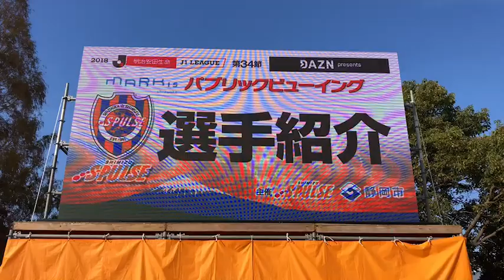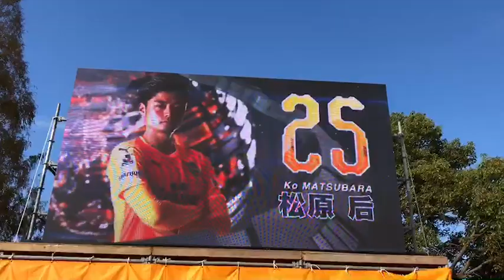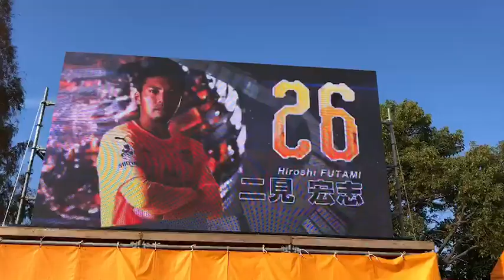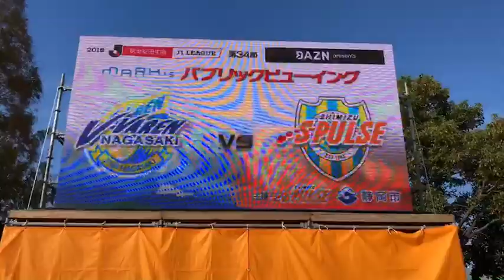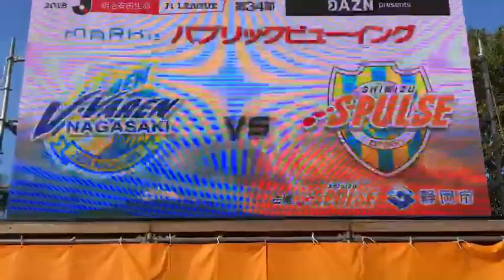[清水対長崎]PV会場選手紹介